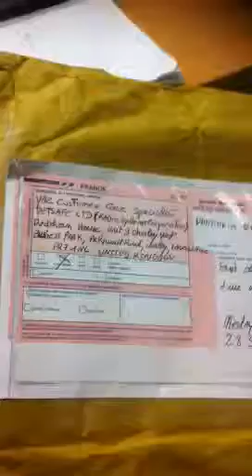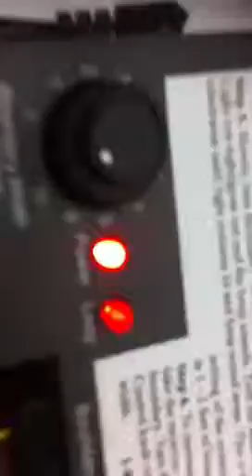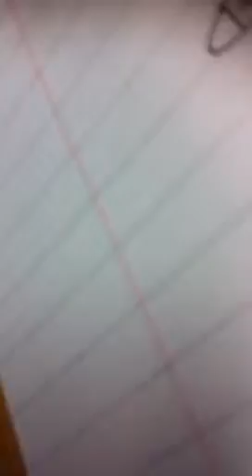Troubleshooting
Petsafe sav /cloture anti-fugue